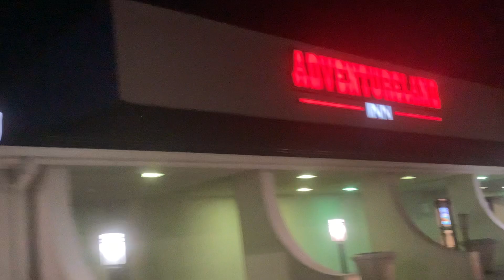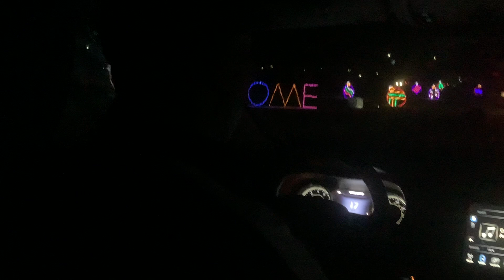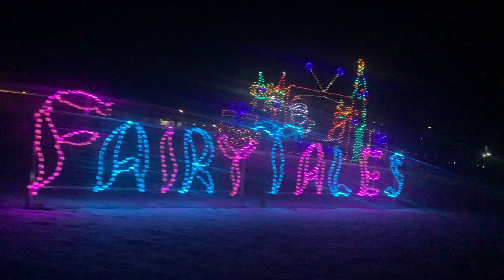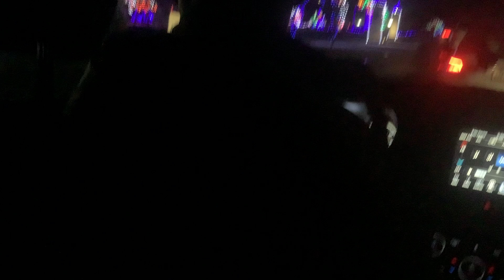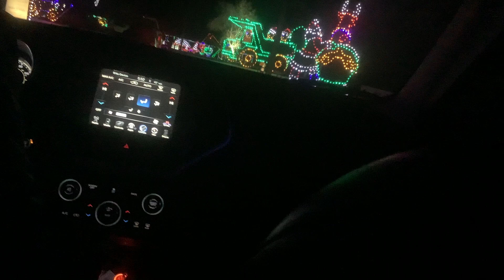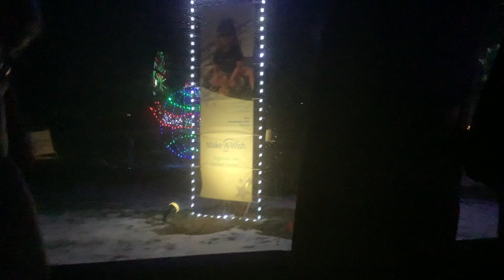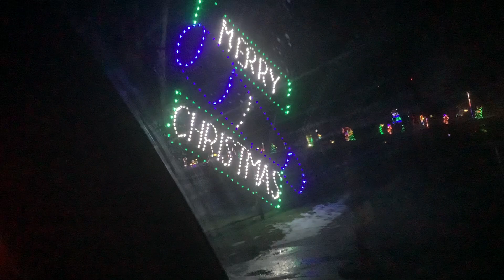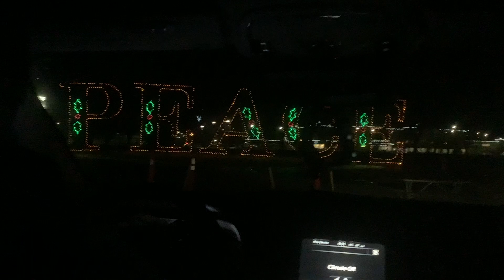Christmas 🎄 ￼￼Display 2022 ( No Copyright © ) enjoy the holidays and lights ￼